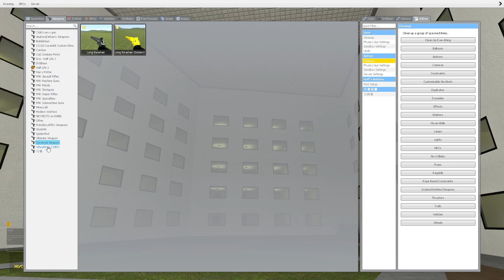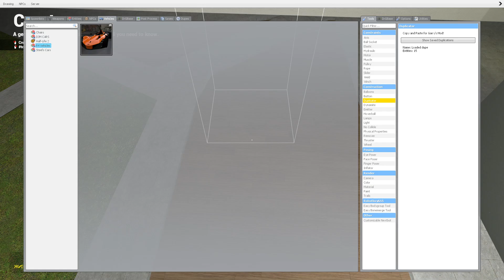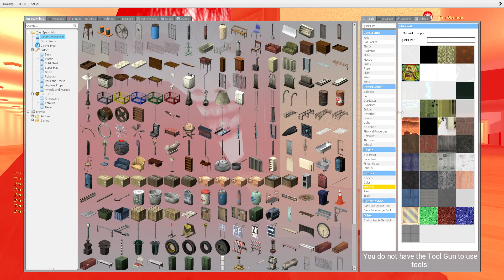Rainbow Obunga Family Nextbot vs. ME in BACKROOMS in Garry's Mod!!! pt2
👘 Garry's Mod